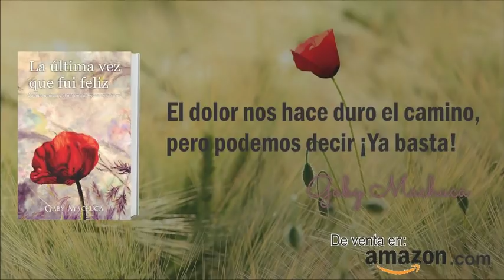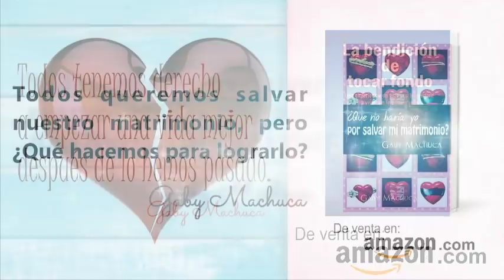Por Que No Involucrarse Con Un Hombre Casado? Con Gaby Machuca